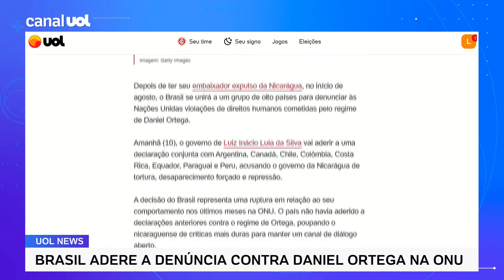Brasil muda de posição e adere a denúncia contra Daniel Ortega na ONU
Reportagem do colunista Jamil Chade mostra que, depois de ter seu embaixador expulso da Nicarágua, no início de agosto, o Brasil se unirá a um grupo de oito países para denunciar às Nações Unidas violações de direitos humanos cometidas pelo regime de Daniel Ortega.